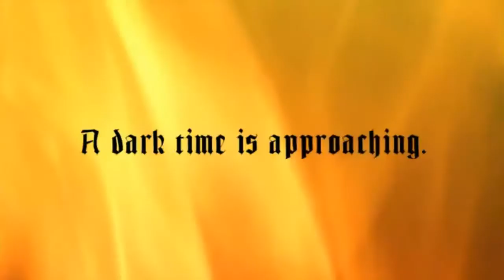The legend Of Zelda Ocarina Of Time 3D Remake Trailer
Here the new trailer the legend of zelda ocarina of time 3D!